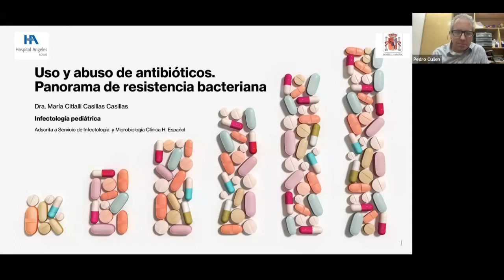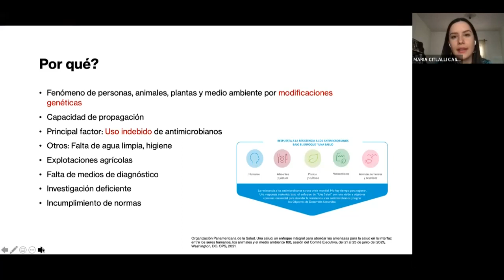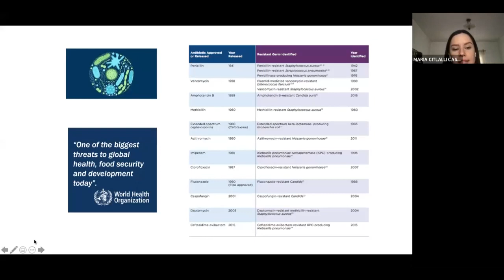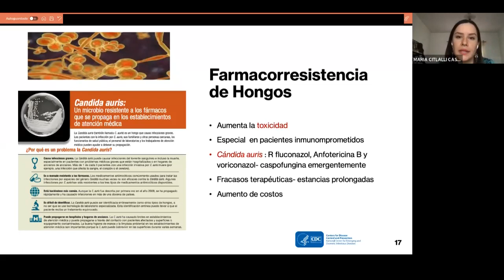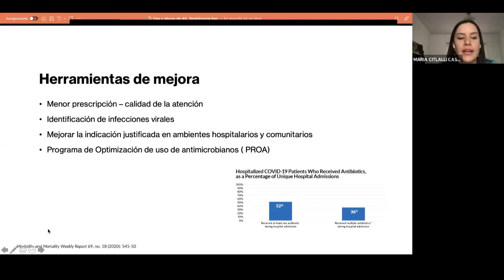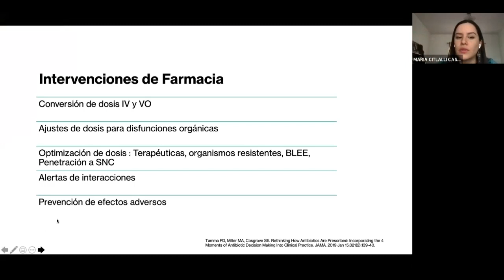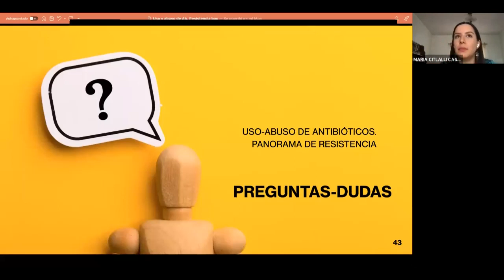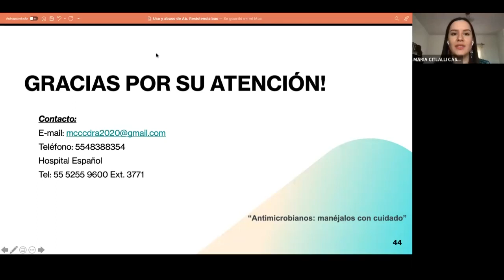Uso y Abuso de Antibióticos en Pediatría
La Dra. María Citlali Casillas Casillas, infectóloga pediatra, explica los riesgos del abuso de antibióticos y cómo optimizar su uso tanto a nivel individual como institucional basándose en los estándares más recientes de las instancias internacionales.